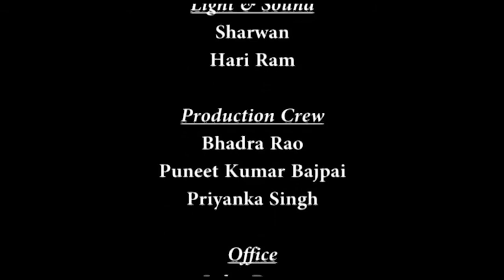Lecture-17 (Calculus of Variations and Integral Equations)